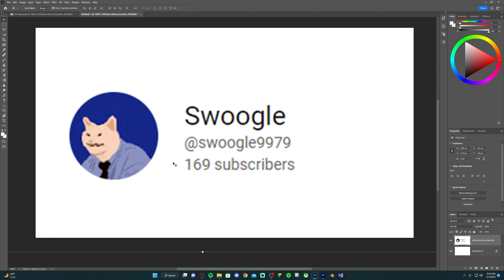We Got Things Done | Terraria ep 2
this is the second episode, as in the episode that was recorded after the first one, aka the seqaul, not to be confused with the prequal, which is a completely different concept, and would not make any sense when talking about the general style of YouTube videos.